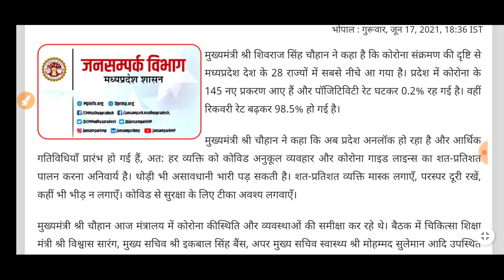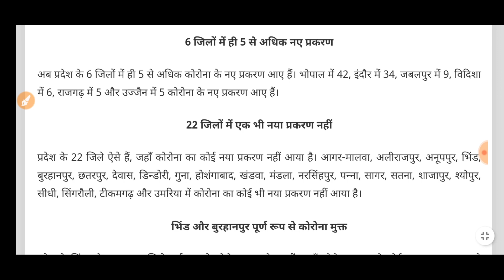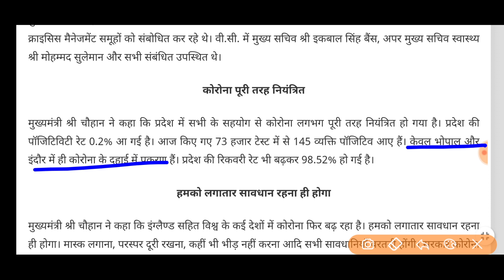Good News:- प्रदेश में कोरोना हुआ अब पूरी तरह नियंत्रण // आज मध्यप्रदेश के लिए बड़ी खुशखबरी // ☺️👍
2 जिलों में ही 10 से अधिक प्रकरण

प्रदेश के 2 जिलों में ही 10 से अधिक प्रकरण आए हैं। इंदौर में 34, भोपाल में 42  नए प्रकरण आए हैं। भोपाल की 1% साप्ताहिक पॉजिटिविटी है।

केवल भोपाल में एक प्रतिशत से अधिक पॉजिटिविटी दर

प्रदेश के 50 जिलों में एक प्रतिशत से कम साप्ताहिक पॉजिटिविटी दर है। इंदौर जिले में एक प्रतिशत साप्ताहिक पॉजिटिविटी दर है। केवल भोपाल जिले में एक प्रतिशत से अधिक 1.1% साप्ताहिक पॉजिटिविटी दर है।

मुख्यमंत्री श्री चौहान के निर्देश पर राज्य शासन द्वारा जारी दिशा-निर्देशों में कहा गया है कि सभी सामाजिक, राजनैतिक, खेल, मनोरंजन, सांस्कृतिक, धार्मिक आयोजन और मेले आदि, जिसमें जनसमूह एकत्रित होता है, प्रतिबंधित रहें। स्कूल, कॉलेज, शैक्षणिक प्रशिक्षण, कोचिंग संस्थान बंद रहें। ऑनलाईन क्लासेस चल सकेंगी। सभी धार्मिक और पूजा-स्थल खुल सकेंगे, किन्तु एक समय में छह से अधिक व्यक्ति उपस्थित नहीं रह सकेंगे और उपस्थित जनों को कोविड प्रोटोकाल का पालन करना बंधनकारी होगा। सभी शासकीय, अर्द्धशासकीय, निगम और मण्डल के कार्यालय अधिकारी और कर्मचारियों की सौ प्रतिशत उपस्थिति के साथ खुलेंगे।

सभी प्रकार की दुकानें, व्यवसायिक प्रतिष्ठान और निजी कार्यालय प्रात: 9 बजे से रात्रि 8 बजे तक खुल सकेंगे। शॉपिंग मॉल और जिम भी प्रात: 9 बजे से रात्रि 8 बजे तक खुल सकेंगे। सभी सिनेमा-घर, थियेटर और स्वीमिंग पूल बंद रहेंगे। सभी वृहद, मध्यम, लघु एवं सूक्ष्म उद्योग अपनी पूर्ण क्षमता पर कार्य कर सकेंगे और निर्माण गतिविधियाँ सतत चल सकेंगी। जिम और फिटनेस सेंटर रात 8 बजे तक 50 प्रतिशत कैपेसिटी पर कोविड प्रोटोकाल की शर्त का पालन करते हुए खुल सकेंगे। सभी खेलकूद के स्टेडियम खुल सकेंगे, किन्तु खेल आयोजनों में दर्शक शामिल नहीं हो सकेंगे।

सभी रेस्टोरेंट एवं क्लब 50 प्रतिशत कैपेसिटी से रात्रि 10 बजे तक खुल सकेंगे। सभी होटल और लॉज पूर्ण क्षमता के अनुसार खुल सकेंगे। विवाह आयोजनों में दोनों पक्षों को मिलाकर अधिकतम 50 लोगों की उपस्थिति की ही अनुमति दी जा सकेगी। इस प्रयोजन के लिये आयोजक को जिला प्रशासन को अतिथियों के नाम की सूची आयोजन के पूर्व प्रदाय करना आवश्यक होगा। अधिकतम 10 लोगों के साथ ही अंतिम संस्कार की अनुमति दी जा सकेगी।

पूरे प्रदेश में शनिवार रात 10 बजे से सोमवार को प्रात: 6 बजे तक कोरोना कर्फ्यू रहेगा

अनुमत्य गतिविधियों के अलावा किसी भी स्थान पर 6 से अधिक व्यक्तियों के एकत्र होने पर प्रतिबंध रहेगा। अंतर्राज्यीय और राज्यांतरिक माल एवं सर्विसेज आवागमन निर्बाध रहेगा। जिन ग्रामों में कोविड-19 के एक्टिव केस की संख्या 5 या 5 से अधिक है, उन्हें रेड  जोन ग्राम के रूप में चिन्हांकित किया गया है। रेड जोन ग्रामों में और नगरीय क्षेत्रों के माइक्रो कन्टेनमेंट जोन व कन्टेनमेंट जोन में कोविड-19 संक्रमण के संबंध में केन्द्रीय स्वास्थ्य मंत्रालय द्वारा जारी दिशा-निर्देशों के अनुसार ही गतिविधियाँ संचालित हो सकेंगी।